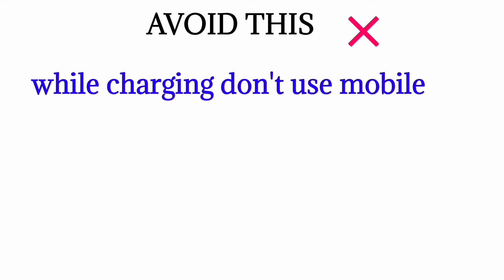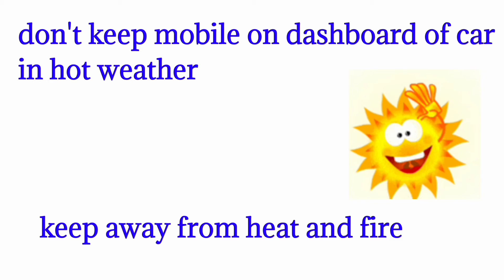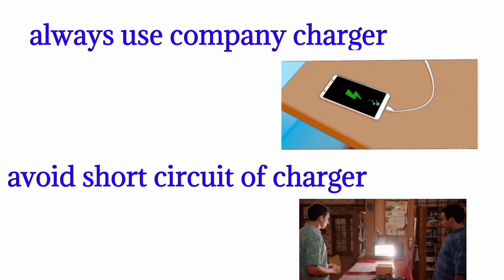💥💥💥💥don't try this while charging| mobile charge blast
hi friends

  KEEP SUPPORTING 😊😊😊